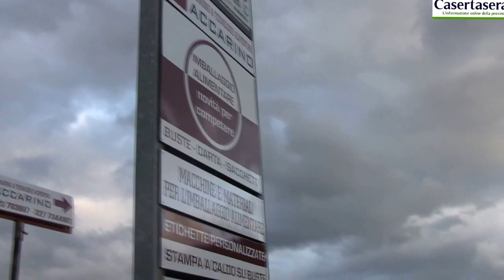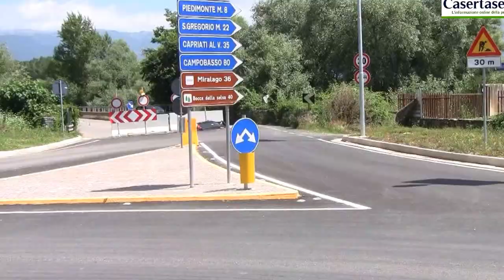Casertasera.it ponte Margherita verso una soluzione